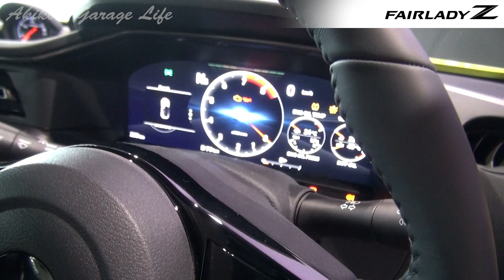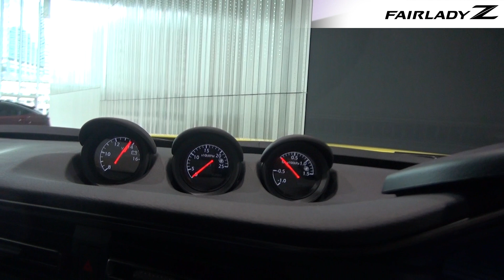NISSAN FAIRLADY Z / 日産フェアレディZ ミスフェアレディ♥がご案内!!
大注目の日産フェアレディZ を日産本社ギャラリーでミスフェアレディに徹底解説して頂きました!!

ひっそりこんなん作ってます↓
●ＨＰ

運営・撮影・編集
●株式会社Wonder Creators

[見るだけでカウンセリング]   プロカウンセラーが心の悩みにアドバイス